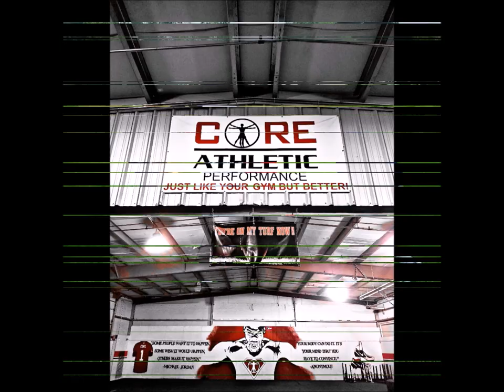CORE209 Football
Just a small bit of the work we do with our football atjletes. Get in Today! The proof is in the pudding! You won't be dissapointed!!!